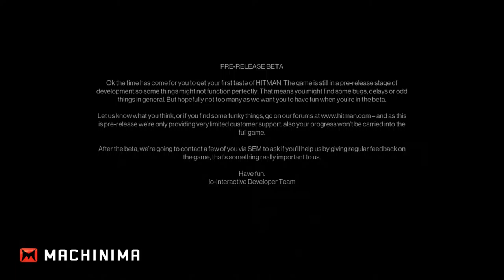Gameplay: Hitman Beta